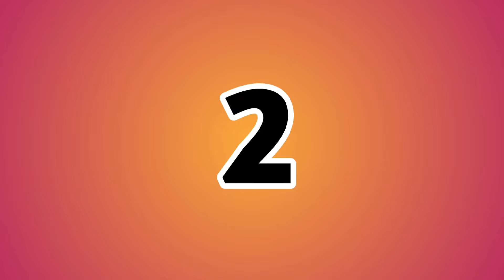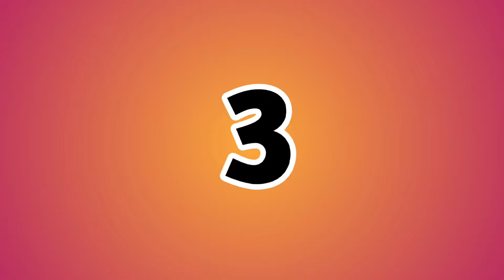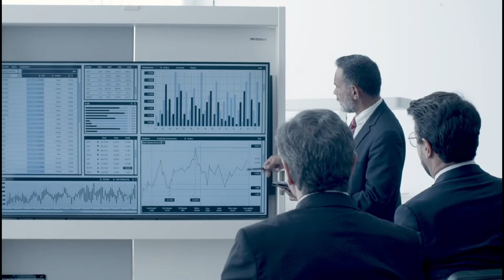दुनिया में कोई ऐसी जगह है जहां एक भी भारतीय नहीं रहता?|facts|Mr factbean